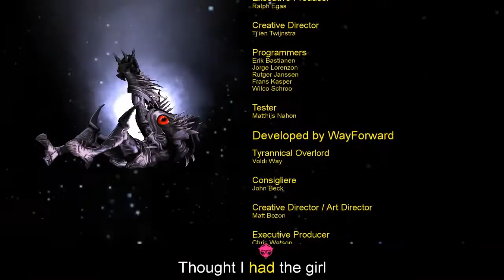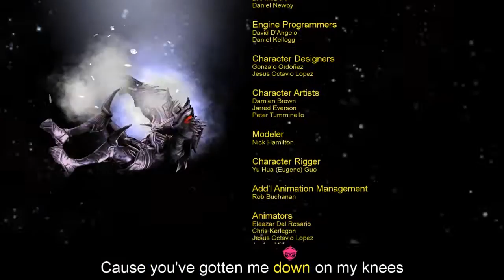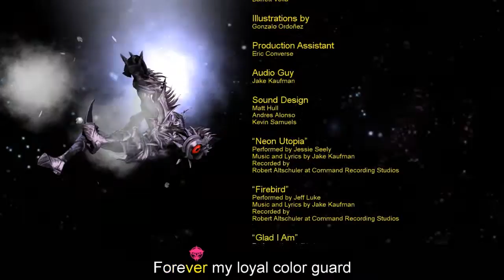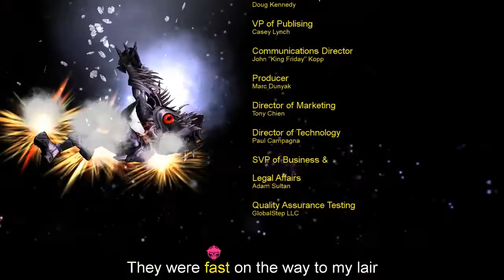8 [FINAL] | Double Dragon Neon | Space Karaoke